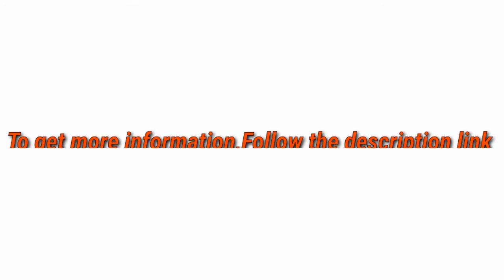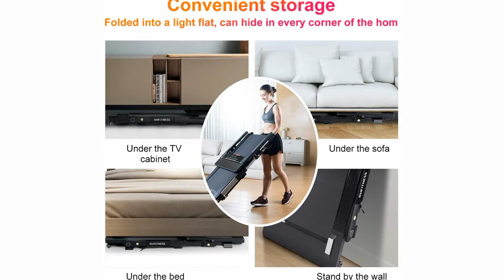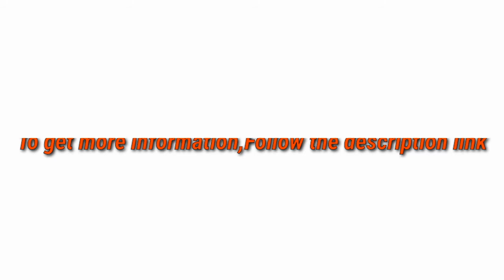5 Best Treadmills 2021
► links to the 5 Best Treadmills of amazon Listed in this video:

► Number 5
► Product Name- Fitness Avenue Treadmill with Incline and Bluetooth Speakers by Sunny Health & Fitness

►Number 3
► product Name- Foldable Treadmill Folding Treadmills for Small Spaces Portable Under Desk Small Manual Treadmills for Home 300 Lbs Weight Capacity Installation Free with Bluetooth Speaker Led Display

►Number 2
► product name- Sunny Health & Fitness ASUNA Space Saving Treadmill

►Number 1
► product name- ZJB Elderly Treadmills for Home for Running and Walking with LCD Motorized, Long and Widened Version of Shock-Absorbing Mechanical Folding Treadmill for Gym Home & Office Workout Fitness

I try my best Treadmills of amazon mentioned in this video...

There are 5 Best Treadmills of Amazon. if You would like to know about any products details follow the description link.